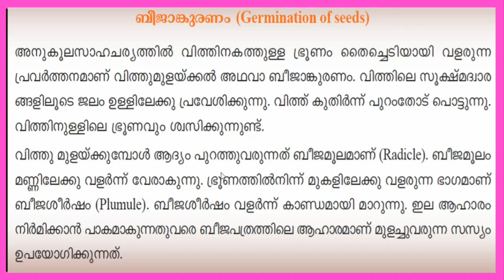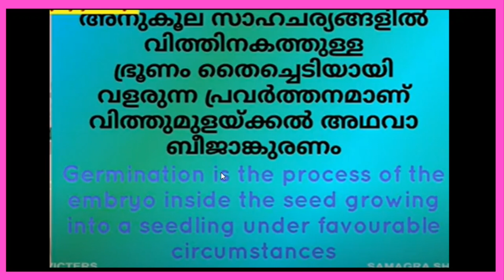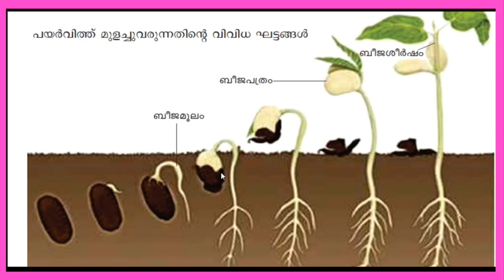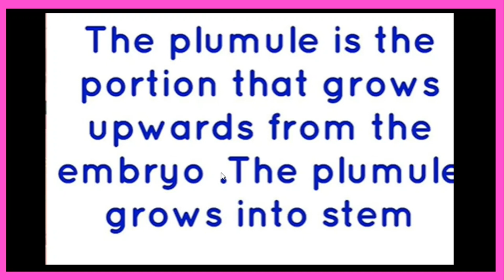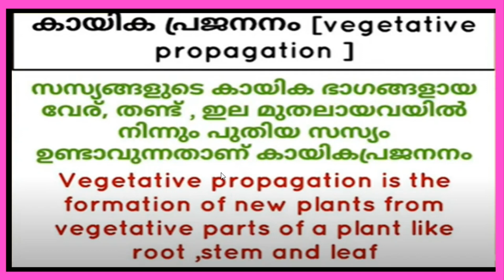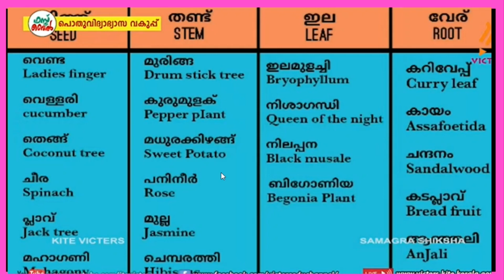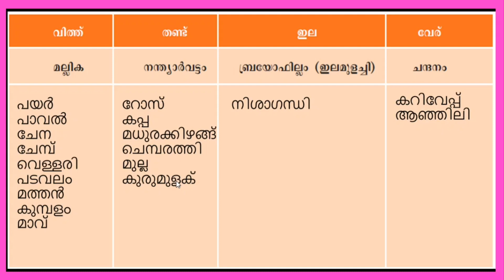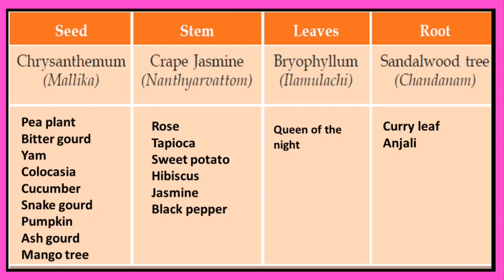VICTERS STD 5| BASIC SCIENCE |WORKSHEET| DECEMBER 10